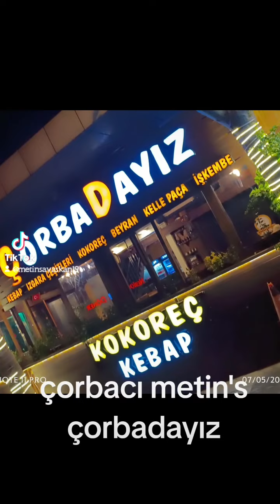çorbacı METİN'S çorbadayız Ataşehir Küçükbakkalköy